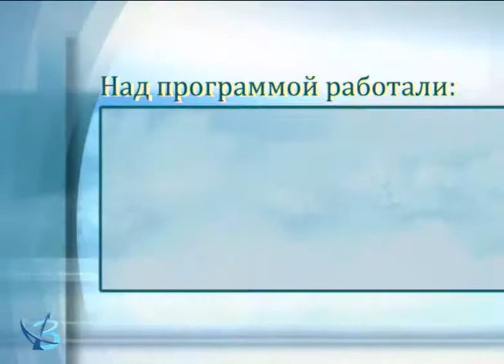«С верой, надеждой, любовью» от 13.07.2017 12+